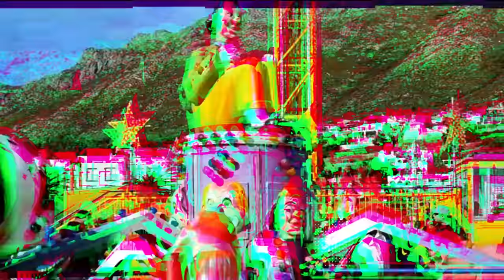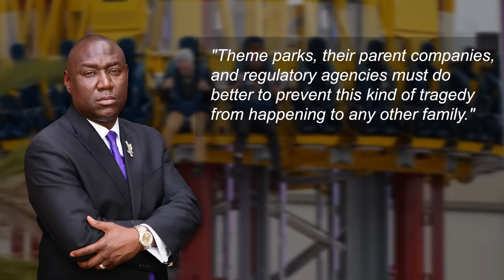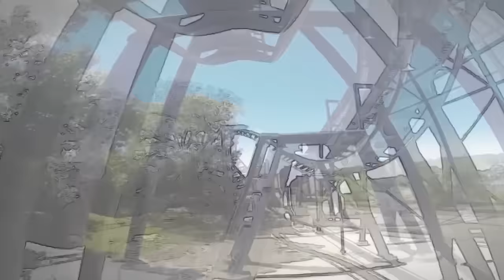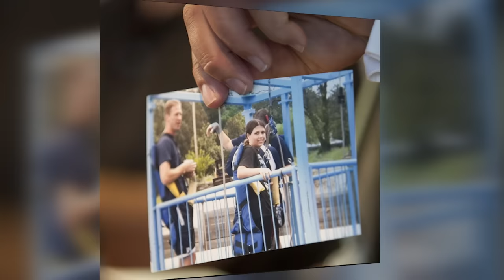9 Worst Roller Coaster Accidents in Human History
Roller coaster deaths: 9 most tragic amusement park accidents
1. Tyre Sampson, Orlando FreeFall drop tower in ICON Park
2. James Hackemer, Ride of Steel roller coaster at Darien Lake Theme Park, Syracuse
3. Asia LeeShawn Ferguson IV, Six Flags Over Georgia, decapitated by the Batman roller coaster
4. Rosy Esparza, Texas Giant steel roller coaster at Six Flags
5. Teagan Marti, survived a life-altering accident on a Wisconsin amusement ride
6. Luan Phi Dawson, Columbia ride, Disneyland
7. Lindsay Zeno, falling from a roller coaster, Baton Rouge amusement park
8. Nancy Jones, Old Indiana Fun Park
9. Big Dipper Ride, Battersea Park Fun Fair